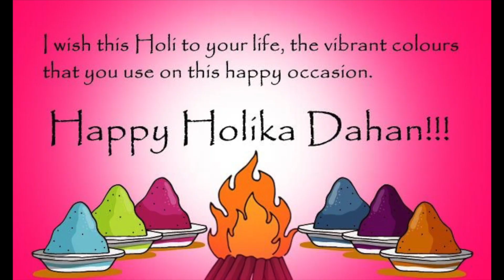Holika Dahan status|Holika Dahan 2022 |Holika Dahan whatsapp status|Happy holi wishes 2022